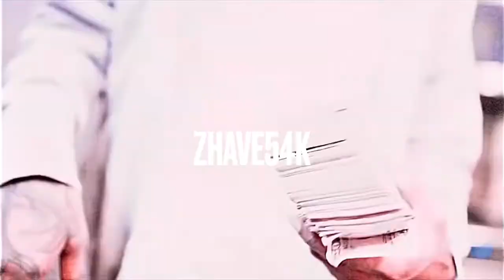BABY SMOOVE type beat “sharkhoodie”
Made on garageband 🎸